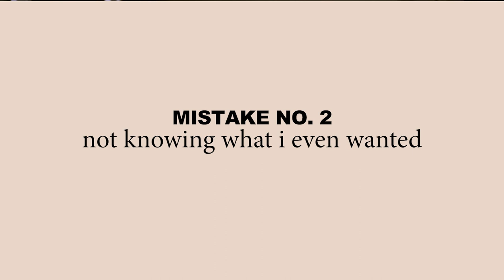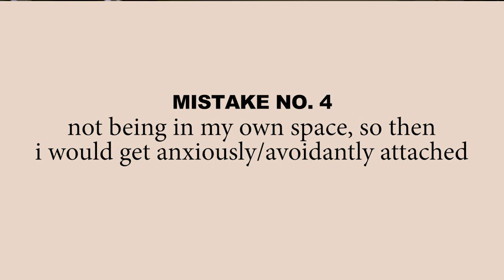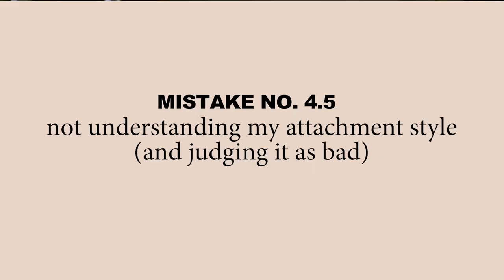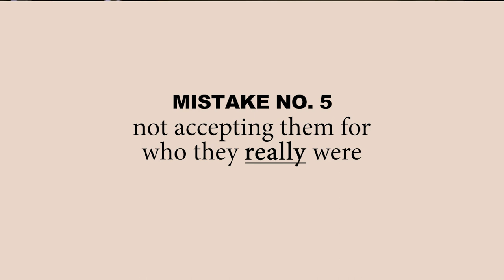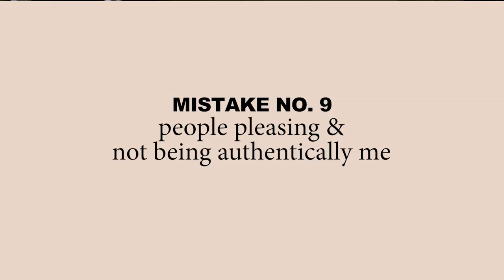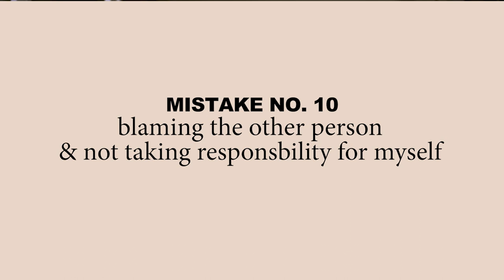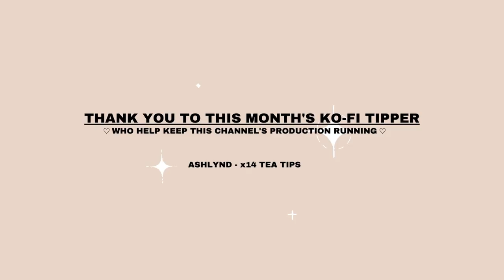10 relationship mistakes i learned from my ex's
after being in 11 romantic relationships ranging from 2.5 months to 2.5 years, here are 10 mistakes i've (painfully) learned from so that i don't repeat them in my current and future relationships! are you making the same mistakes that i did?

1:59 | mistake no. 1
3:43 | mistake no. 2
4:55 | mistake no. 3
5:53 | mistake no. 4
6:53 | mistake no. 4.5
7:21 | mistake no. 5
7:53 | mistake no. 6
8:26 | mistake no. 7
9:04 | mistake no. 8
9:23 | mistake no. 9
10:20 | mistake no. 10

♡ CO-CREATE WITH ME ♡

become a monthly tipper to contribute to this channel’s production costs

earn $10 worth of bitcoin when you purchase a ledger nano

♡ ABOUT RO ♡